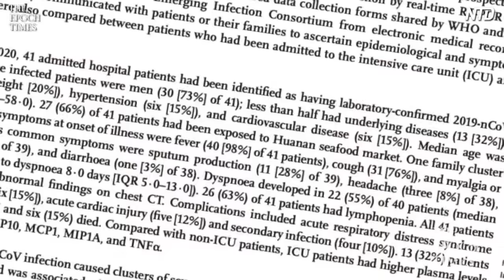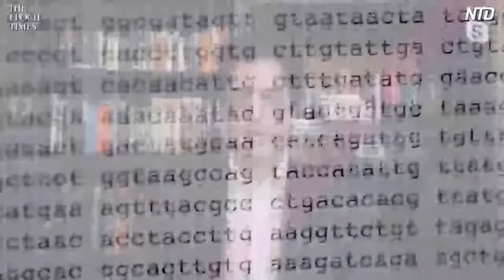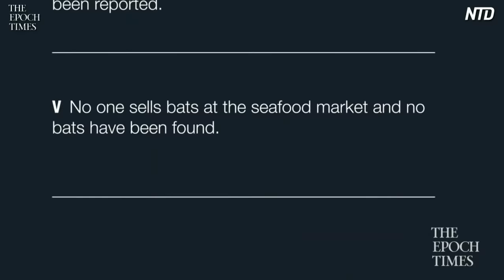Live Panel: Exploring the Origins of the Wuhan Coronavirus | CCP Virus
The live panel discusses the new documentary, Tracking Down the Origin of Wuhan Coronavirus. The panel includes the following speakers:

Jan Jekielek, Host of American Thought Leaders

Joshua Philipp, Senior Investigative Reporter at The Epoch Times

Joe Wang, Ph.D., President of NTD Canada

Sean Lin, Ph.D., Former U.S. Army Officer and Microbiologist

The live event will begin at 3:30 p.m. ET on April 18.

As the world is gripped by the ongoing pandemic, many questions remain about the origin of the Chinese Communist Party (CCP) virus—commonly known as the novel coronavirus.

Join The Epoch Times’ senior investigative reporter Joshua Philipp as he explores the known facts surrounding the CCP virus and the global pandemic it caused.

In his investigation, Philipp explores the scientific data and interviews top scientists and national security experts. Despite the mystery surrounding the origin of the virus, much is learned about the CCP’s cover-up that led to the pandemic and the threat it poses to the world.

We approached this project with an open mind. From the start, the Chinese Communist Party (CCP) has not been forthcoming with information about the virus. In the early days of the outbreak, medical professionals who sounded the alarm were reprimanded by police for spreading “rumors.”

As the situation became uncontrollable, the CCP said the virus originated at the Huanan Seafood Market. But when it became clear that patient zero had no connection to the market, the CCP shifted its narrative to suggest that the virus originated in the United States and was brought to China by the U.S. military.

As a leading voice in covering China for the past 20 years, we understand very well the CCP’s deceptive nature and its cover-ups. With this outbreak, we saw a case of history repeating itself—in 2003, we exposed the CCP’s cover-up of the SARS epidemic in China, far ahead of other media.

In this documentary, we seek to present viewers with the known scientific data and facts surrounding the origin of the virus—which continues to be a mystery. We don’t draw any conclusions. But we point out that serious questions remain about the CCP’s handling of the virus outbreak and its true impact within China and around the world.

🔵A Conscientious Declaration from China Disband the CCP | The Epoch Times

🔵 Spain: 70% Of China's Virus-Testing Kits Are Faulty | The Epoch Times